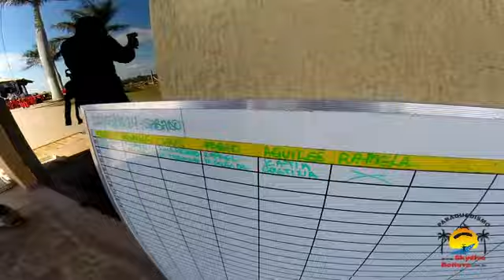Katia Cristina handycam 10 05 2014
Salto duplo realizado na escola Skydive Boituva com o instrutor Aquiles